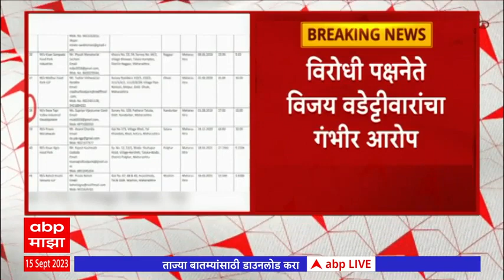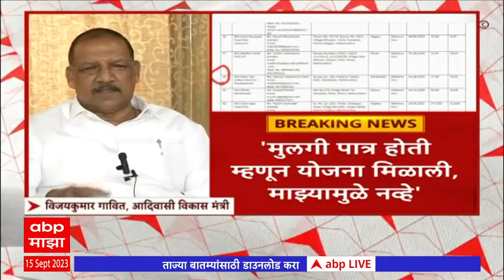Vijay Wadettiwar Vs Vijaykumar gavit : मुलगी पात्र म्हणून योजना मिळाली, माझ्यामुळे नव्हे - गावित